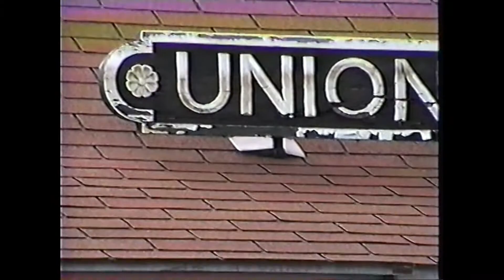Conrail Indianapolis Line - Union City, Indiana - September 11, 1997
I caught 2 trains on this visit, filmed at the CCC&StL depot in Union City.  Conrail had already abandoned the Redkey Secondary north of here and access to Hartford City and Redkey was via Marion, Indiana.  At one time, Union City (which straddles both Indiana and Ohio) was a significant junction with the Pennsy main crossing the NYC, as well as the B&O (Dayton Union) line from Dayton coming in from the south.  The tower and depot are still preserved today.